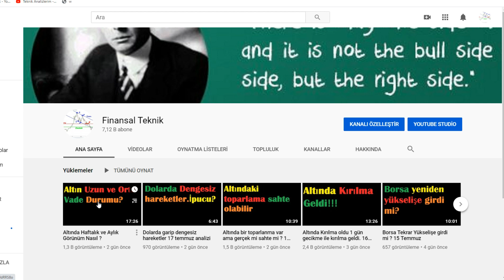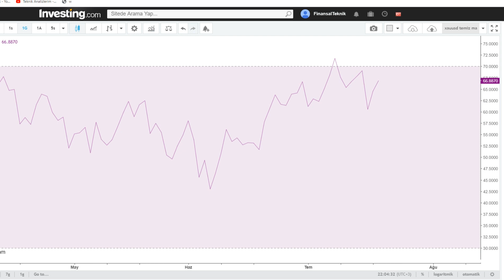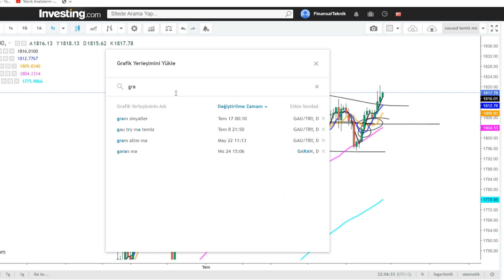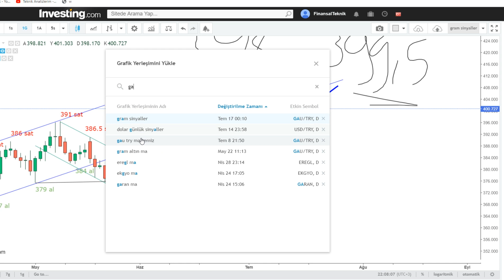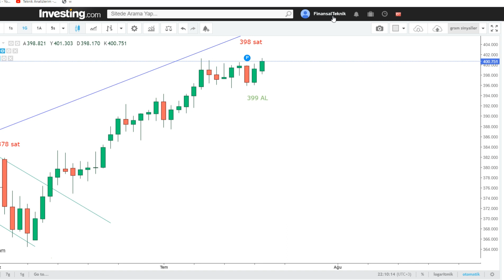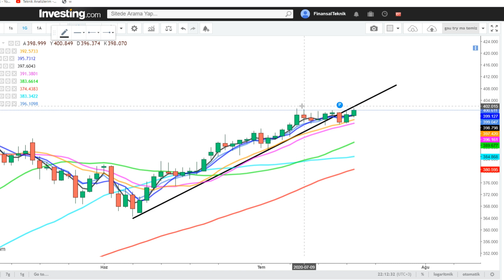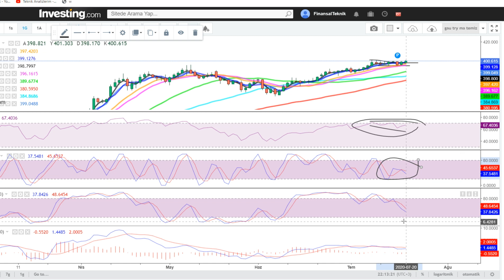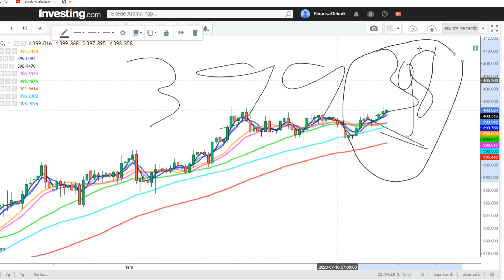20 Temmuz Altın Analizi